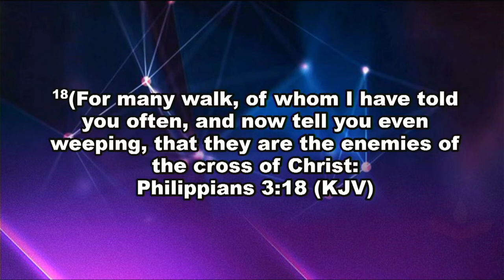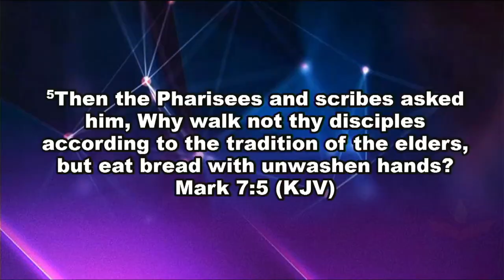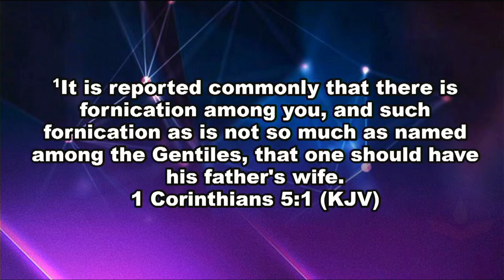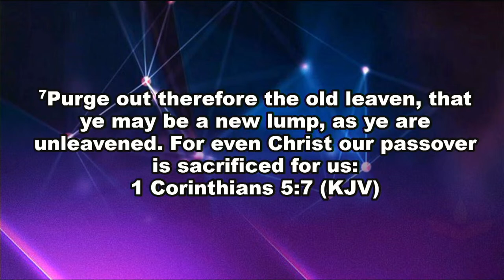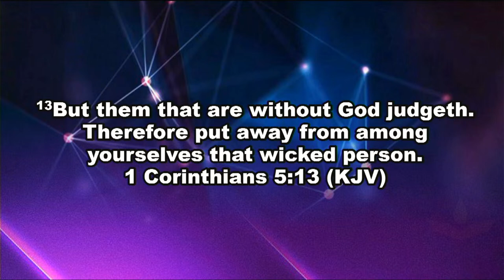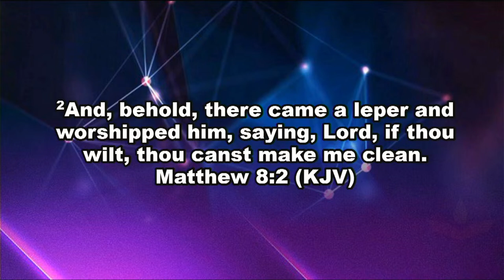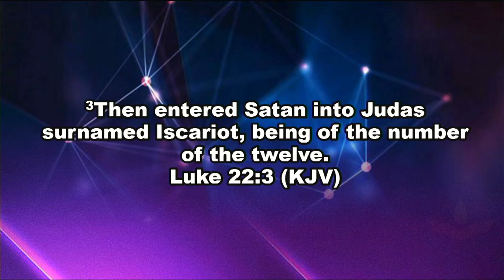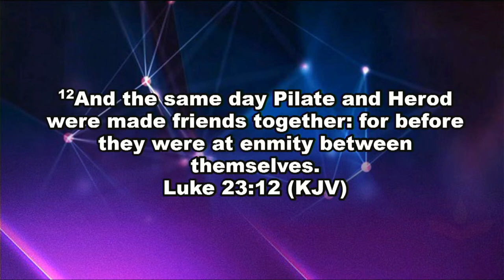Frenemies Of The Cross with Rev. Yomi Kasali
ANTIOCH SERVICE (Palm Sunday Edition)